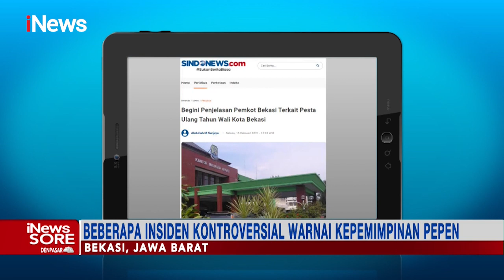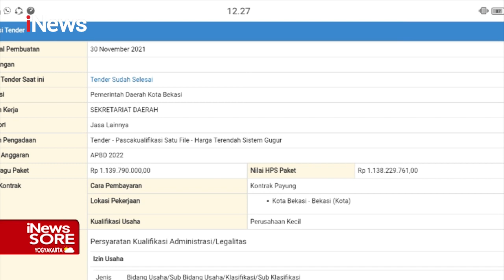Rekam Jejak Rahmat Effendi Wali Kota Bekasi iNewsSore 06/01